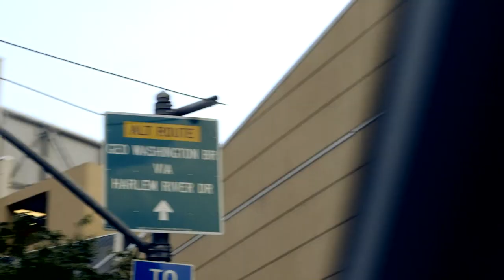Chaz Van Queen - "...and Still We Smile..." (Official Music Video)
Official music video for the track "...and Still We Smile...", from the album "A:)4U", out now. Song produced by Chaz Van Queen.

Credits: A BrightRedPixels music video. Starring: Chaz Van Queen, his father, and his youngest brother. Executive Producers: Adam Elend and Jeff Marks. Director: Roman Bodnar. Producer: Caleb Rugg. Cinematography: Terrence Elenteny and Craig Benabu. Edited by Terrence Elenteny and Roman Bodnar